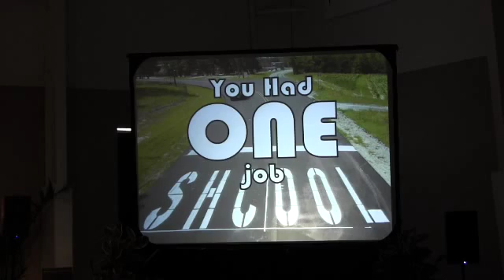01 15 2017 You Had One Job